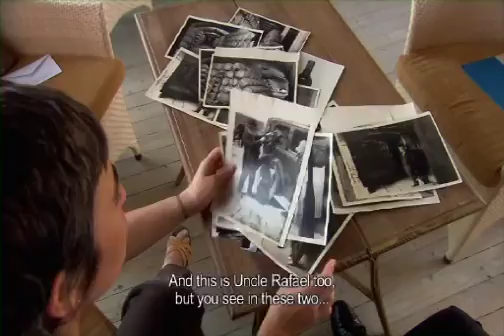Catedrales del Vino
Desde el nacimiento de los primeros brotes en la primavera, hasta la vendimia en otoño y la poda en invierno, “Las Catedrales del vino” retrata los paisajes, arquitecturas e historias humanas que se dan cita en torno a las bodegas, en dos regiones que representan tipos de vino y culturas bien diferentes: Rioja y Jeréz.

Since the birth of the first outbreaks in the spring until harvest in autumn and winter pruning, "The Cathedrals of Wine" portrays the landscapes, architecture and human stories that come together around the wineries, representing two regions, wine and cultures: Rioja and Jerez.